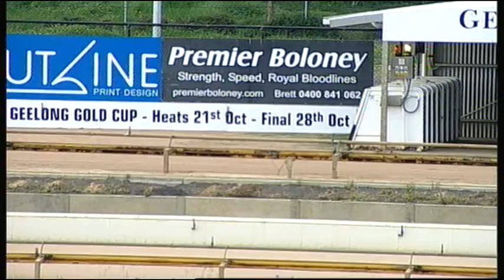GEL TUE 11 OCT 16 R7